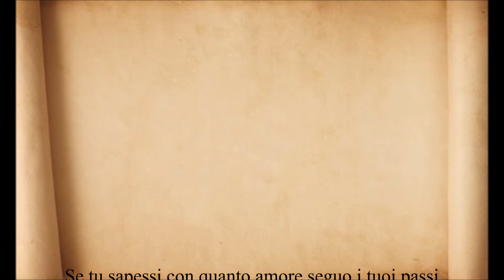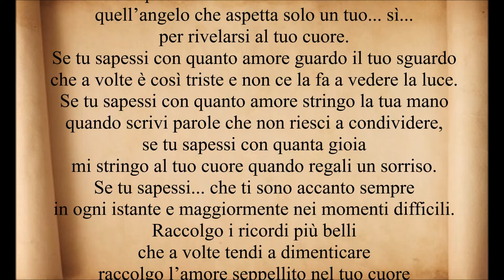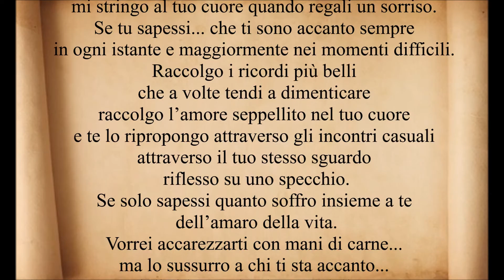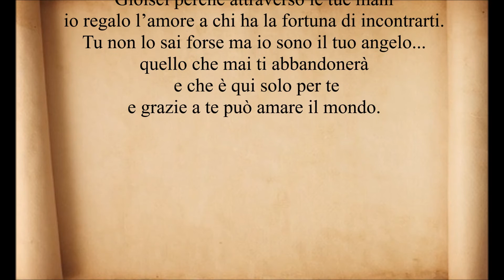Paul Claudel. "Se Tu Sapessi". Voce di Alfred B. Revenge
"Se Tu Sapessi" poesia di Paul Claudel. Voce di Alfred B. Revenge